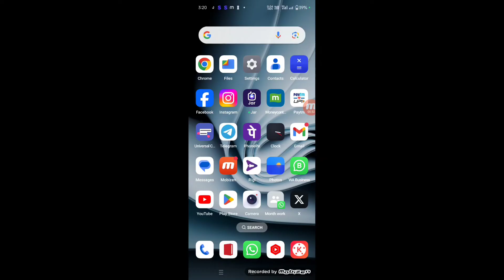how to remove discover people on instagram / instagram discover people,instagram discover people off